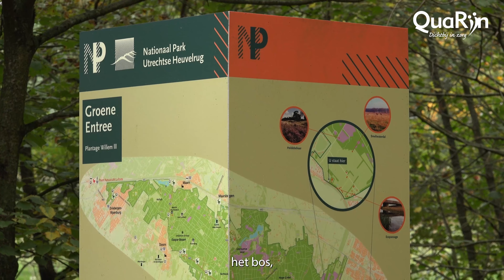Locatievideo De Tabakshof in Elst (Utr.)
De Tabakshof biedt individuele zorg aan dementerende ouderen uitgaande van zijn of haar identiteit. Vanuit persoonlijke verbinding, liefdevol en vanuit ons hart met de bewoner, familie en met elkaar. De Tabakshof biedt kleinschalige woonzorg voor mensen met dementie en terminale thuiszorg.